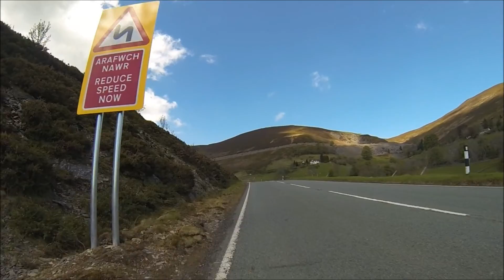Horseshoe Pass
Took a climb up Horseshoe Pass...